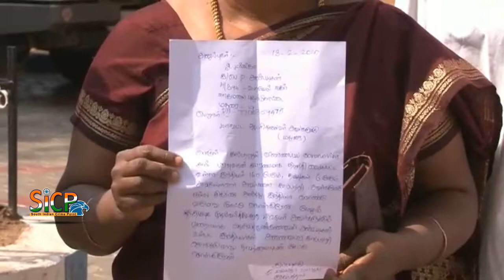Coronavirus outbreak: All five from Tamil Nadu on quarantined Diamond Princess ship | Japan | Sicp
Coronavirus outbreak: All five from Tamil Nadu on quarantined Diamond Princess ship | nCoV | Japan | Sicp

All five from Tamil Nadu on quarantined ship coronavirus free: Chef

MADURAI: Anbalagan, a chef from Madurai who is among the nearly 3,500 people including around 160 from India stuck on board the American cruise ship ‘Diamond Princess’ after many passengers contracted the novel coronavirus (nCoV) said that normalcy is returning in the ship. The cruise ship has been anchored off the Yokohama port in Japan since February 4.

Talking to South Indian Crime Point Weekly through voice chat on Tuesday, Anbalagan said all five crew members from Tamil Nadu on board are free from nCoV.

“The situation was critical as we were clueless till yesterday (Monday). The management informed us today (Tuesday) that we have already been under six days of quarantine and that eight more days are left,” he said and expressed confidence of returning home.

“The company has assured all of us two months’ paid leave once we are off the ship in eight days,” he said.

The 41-year-old, who is a resident of Uthappanaickanur village near Usilampatti in Madurai district hails from Nagamalai. After completing BSc in hotel management in Madurai Kamaraj University he took up a job in Kodaikanal before he joined the shipping industry as a chef about 16 years ago.

Anbalagan said that he started working in the US-based cruise ship company Princes Cruises that operates ‘Diamond Princess’ about 15 years ago. Stating that the ship has been primarily on long cruises from Japan in recent time and was on longer cruises covering Singapore and Malaysia, he said that the last trip was from Yokohama on January 20. Among those on board was an elderly person.

“He disembarked at Hong Kong five days later (on January 25) as he fell ill and we returned to Yokohama where we were told that we cannot disembark as he tested positive for nCoV. The ship has been in the sea since then,” he said and added that around 120 passengers and a dozen crew were taken by the health authorities as they fell ill. “We don’t know if they had tested positive or negative for nCoV,” he said.

He said that the crew have been given individual thermometers and advised to consume lot of water. “We have been asked to alert the health authorities if our body temperature crossed 37°C. We check every two or three hours. My temperature was 34°C on Tuesday morning and 35°C by afternoon. It is well within the mark,” he said and showed a video of the relaxed crew having food in the dining area.

“Initially, I was angry with the Japanese health authorities but now I understand that they have among the best practices in medicine,” he said and added that the plight of the passengers and crew reached global leaders including US president Donald Trump, Prime Minister Narendra Modi and external affairs minister S Jaishankar and is confident of getting help from them.

Meanwhile, on board Anbalagan and other crew are busy serving the guests.

Coronavirus outbreak: 'Act before more on board Diamond Princess infected'

MADURAI: A chef from Madurai district, on board quarantined cruise ship 'Diamond Princess', has asked for iimediate evacuation of the ship. "I wanted action to be taken before more people are inffected. But now two Indian crew members have been infected. At least now please act before more people are infected by (novel) coronavirus," he told South Indian Crime Point Weekly.

Anbalagan, 41, is among 3,500 passengers and crew on board the USA-based cruiser that has been anchored off the Yokohama port in Japan since February 4 after one of the passengers tested positive for nCoV. "Already (about) five Filipino crews are infected," he said, and added that all five Tamil crews were fine till Wednesday night.

Stating that other crew member from Tamil Nadu are afraid to talk about the situation, fearing that they might end up losing their jobs, he said there was nothing they can lose if their life is at stake. "We were all (crew) staying together, but the Japanese authorities started segregating us today after two Indian crews got infected," he said. "It is not possible to segregate us inside the ship. All of us should be taken out and segregated," he added. Earlier in the day, Anbalagan said that Indian Embassy officials in Tokyo had assured him help to return home.